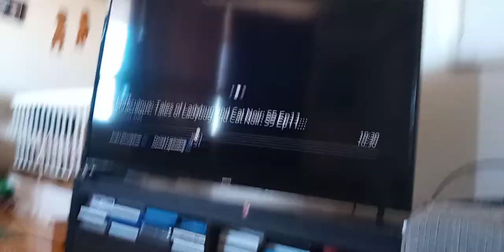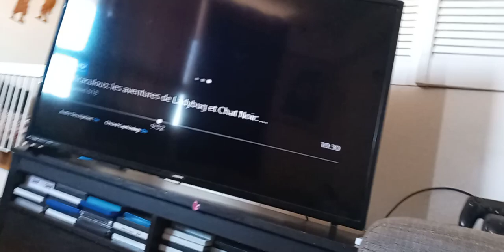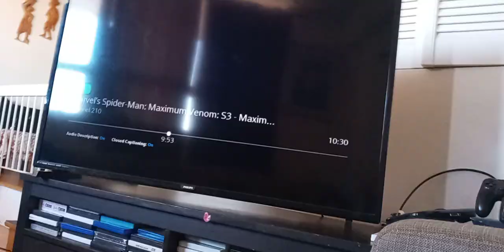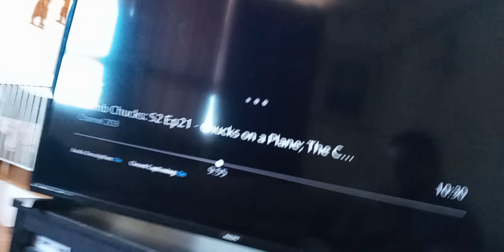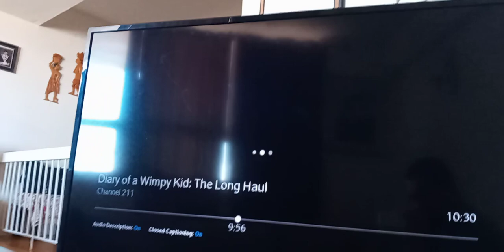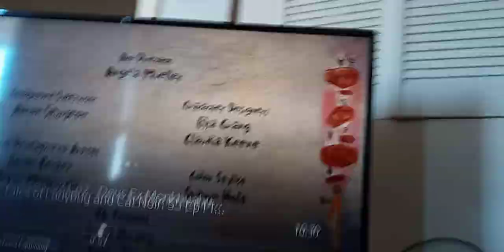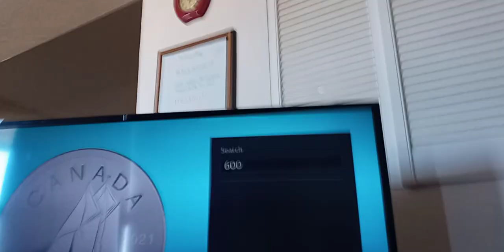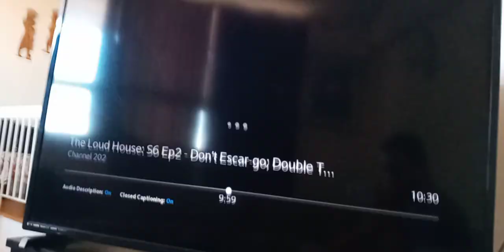monarch rams Marinette with him's train and taker her down with one breath miraculous ladybug